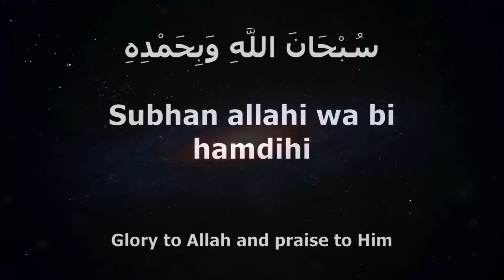HADITH ABOUT DHIKAR FOR HUGE REWARD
Subhan-Allahi wa bihamdihi, `adada khalqihi, wa ridha nafsihi, wa zinata `arshihi, wa midada kalimaatihi. Translation: I Glorify Allah with His praise, as many times as the number of His creatures, in amounting to His Pleasure, equal to the weight of His Throne and equal to the ink used in recording the words (for His Praise)